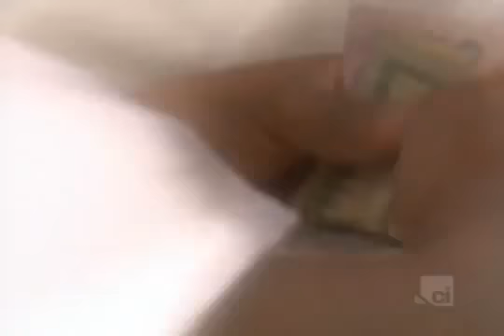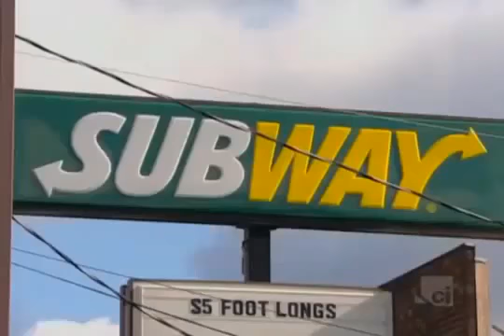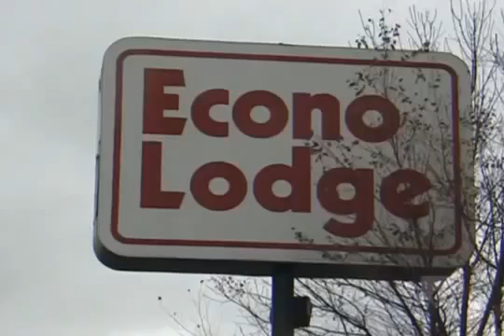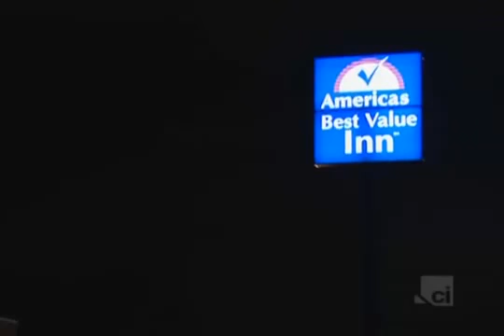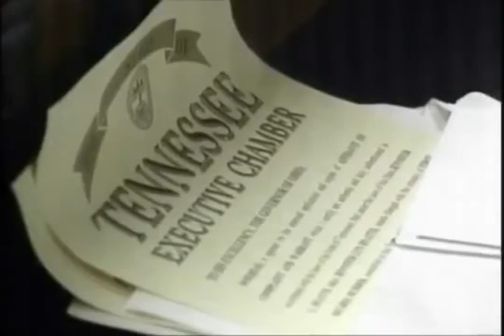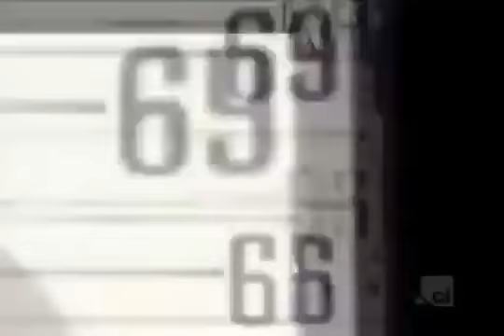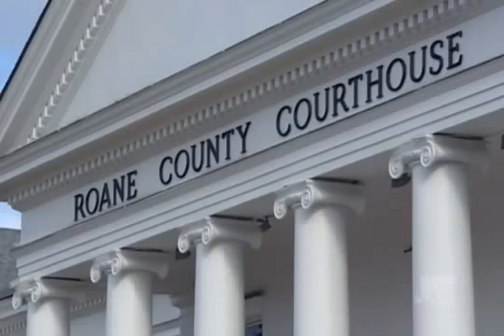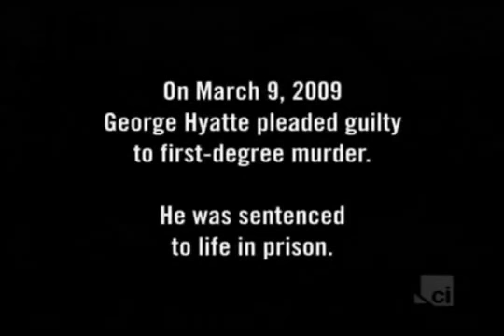Dateline Killer Woman Jennifer Hyatte (HD)